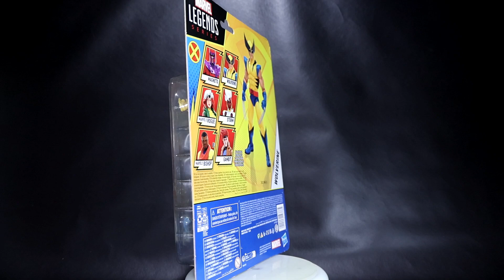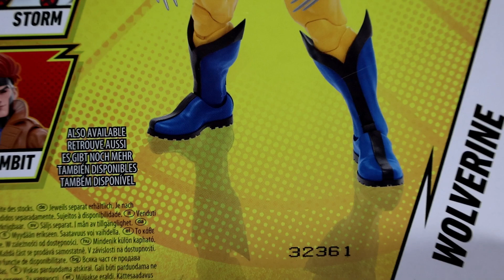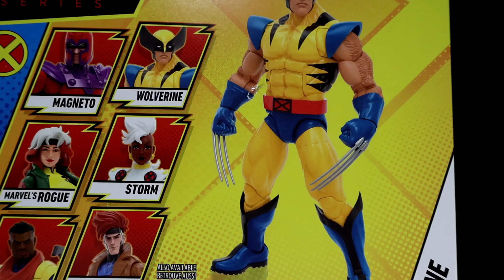Wolverine Marvel Legends X Men 97 Hasbro Action Figure Review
Review da figura do Wolverine baseado na animação X-Men '97 da coleção Marvel Legends  action figure de 6 polegadas produzida pela Hasbro.